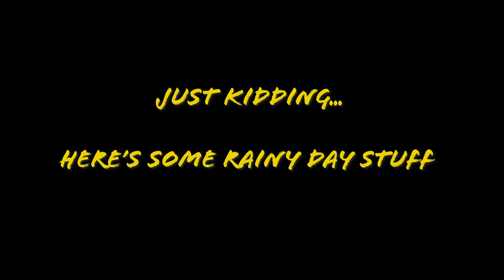Finally Back! - APLG Vlog #4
Finally back at vlogging. You'll see why I had to take a breather!
I am excited to announce that I will be doing let's plays again very soon! See you soon.